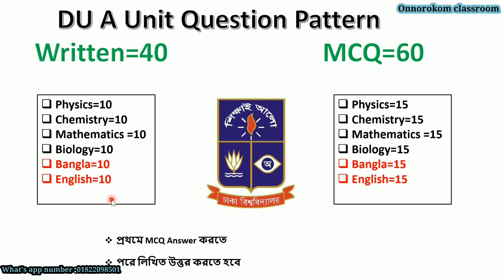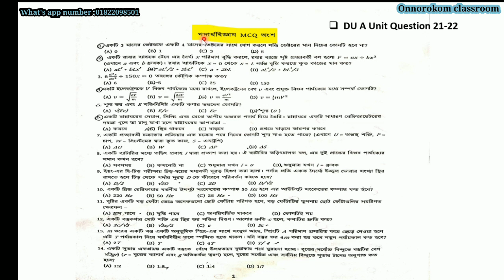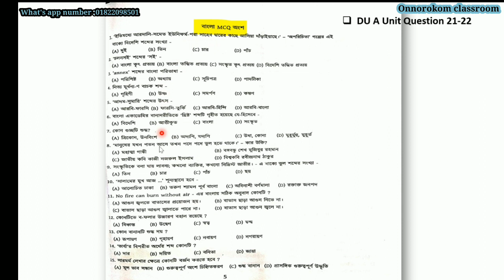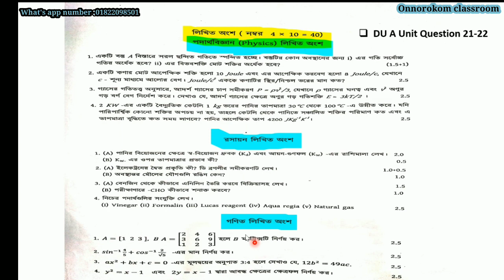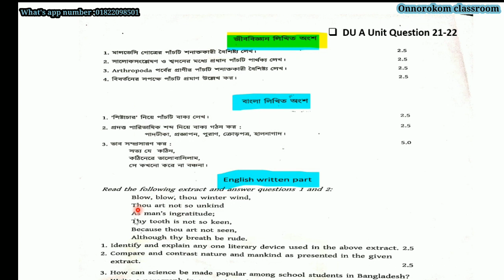ঢাবির বিগত বছরের প্রশ্ন | Du Question Paper original | Admission